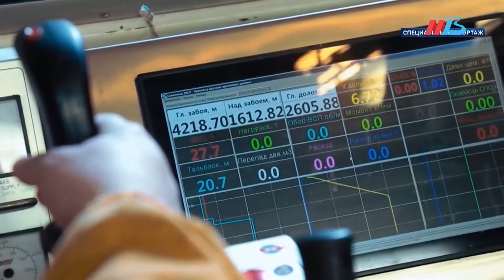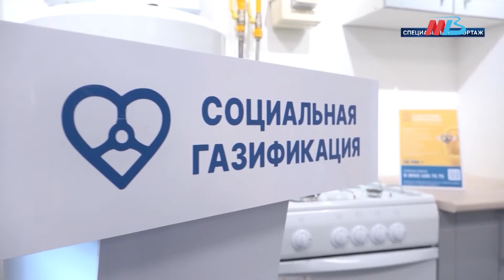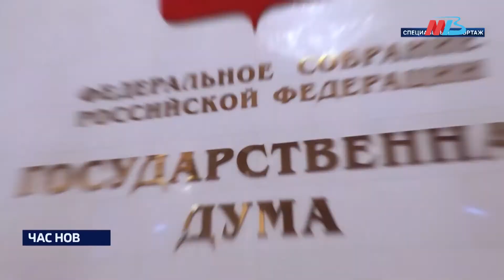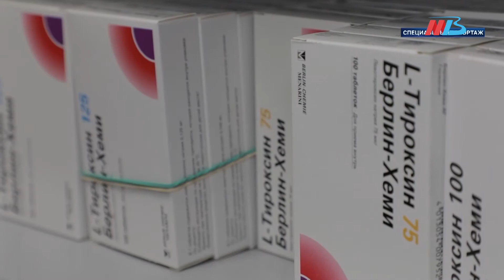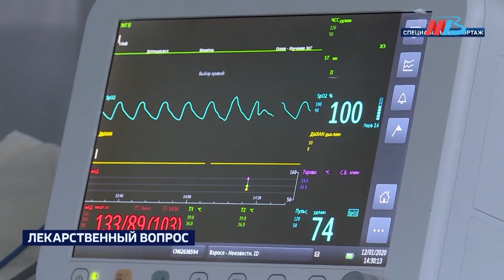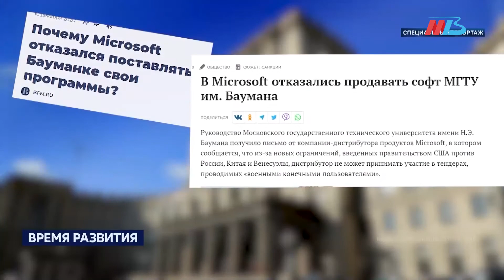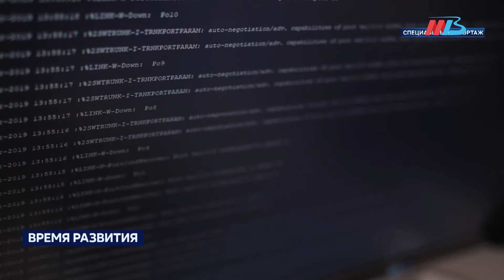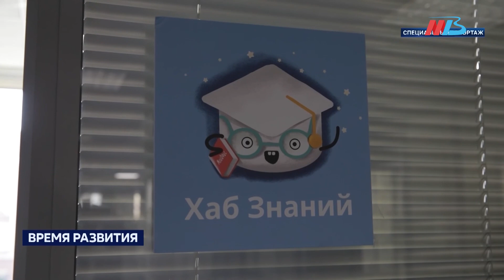Расчеты за газ в рублях, завышение цен на препараты и бесплатное питание для детей-инвалидов